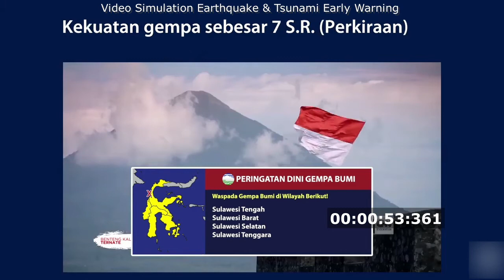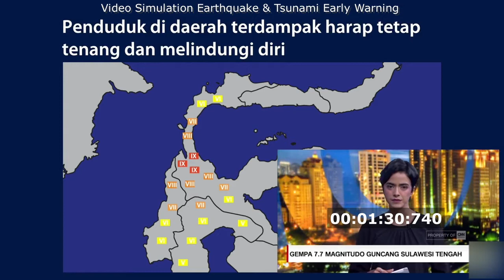Video Simulation Earthquake & Tsunami Early Warning Indonesia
Video Simulation Earthquake & Tsunami Early Warning Indonesia - advice for broadcasters and the government.